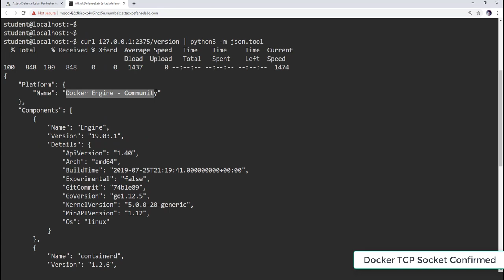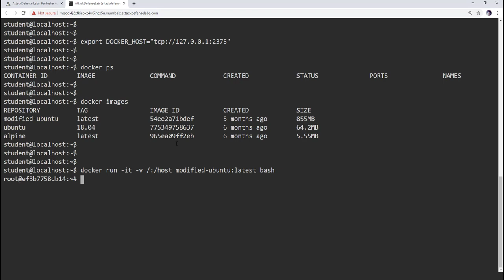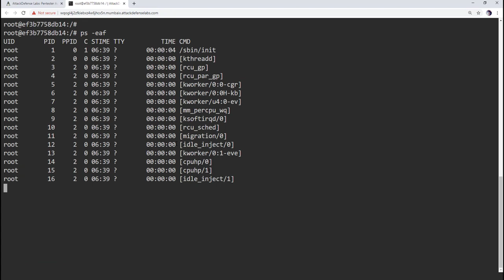Docker Security: Misconfigured Docker Socket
Learn to perform privilege escalation on a Docker host machine using exposed Docker TCP socket.